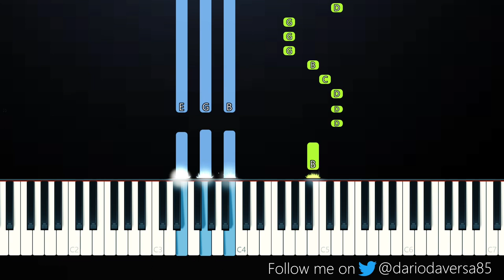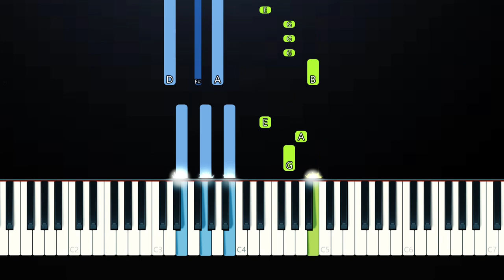Tate Mcrae ft Ali Gatie - Lie To Me (Piano Tutorial)